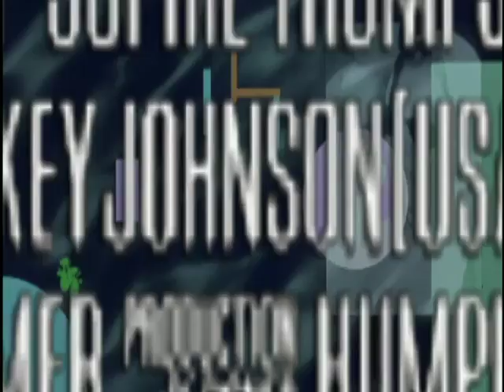RELATIVE VALUES Trailer